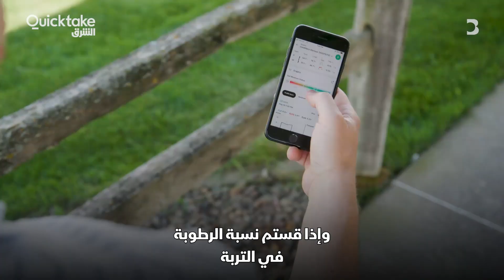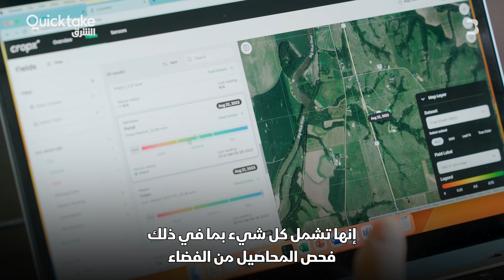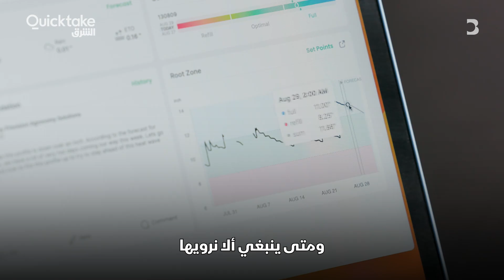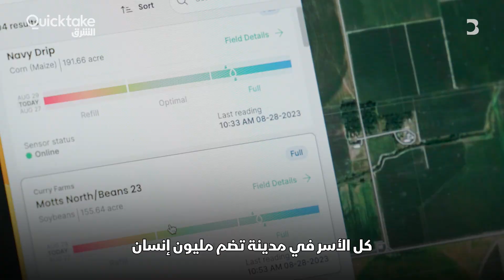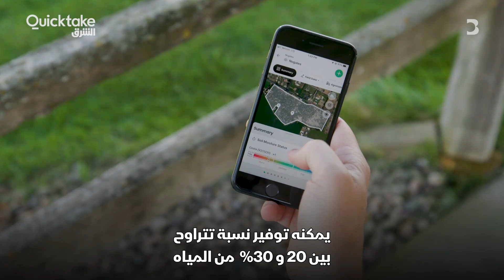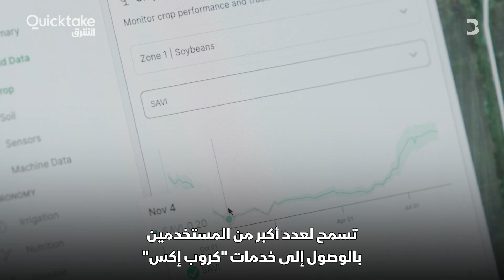تقنيات ري لزراعة أكثر باستهلاك أقل.. كيف؟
يمكنكم اعتبار قطاع الغذاء والزراعة القطاع الأكبر في العالم، إذ ينتج ما تزيد قيمته على تريليون دولار سنويا.. صحيح أن كل منطقة تواجه تحديات مختلفة، لكن الزراعة في جميع أنحاء العالم تجمعها نقاط مشتركة.. يعد الاستخدام الكفء للمياه جزءا هاما من زراعة المحاصيل على النحو الصحيح، فالري الفائض عن الحاجة مضر. وإذا قستم نسبة الرطوبة في التربة فستتمكنون من اتخاذ قرارات أفضل بخصوص إدارة الري، ولكن هذا سيتطلب سنوات، وهذا ليس مفاجئا.